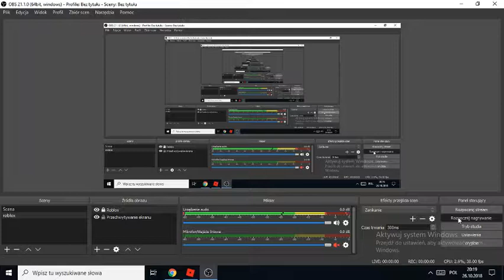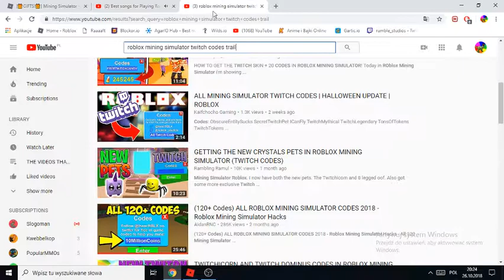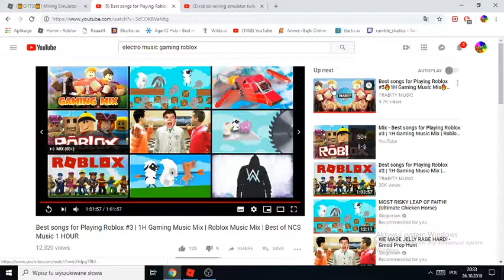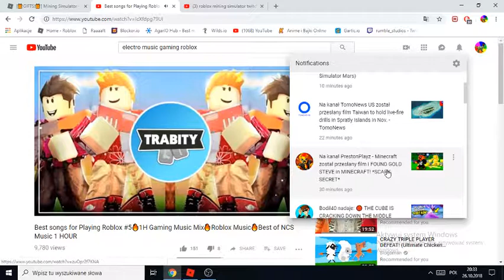Completing quests in dino land part 26 (Mining simulator)